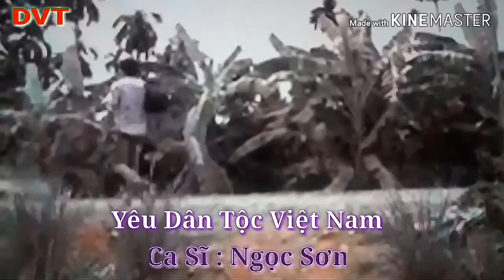Yêu Dân Tộc Việt Nam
video co su dung am thanh hinh anh cua nha nuoc va mot so kenh khac đe minh hoa.minh khong hieu nhieu neu co sai thi momg đuoc thong cam.gop ý.